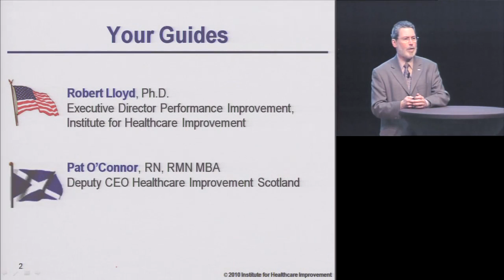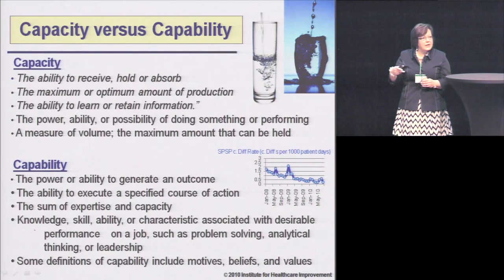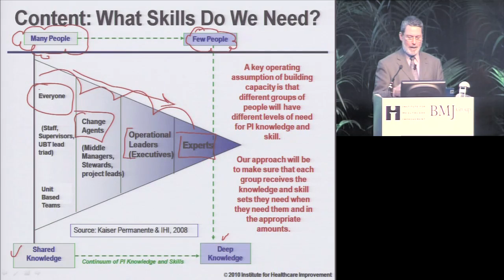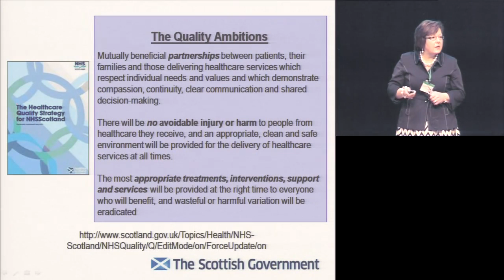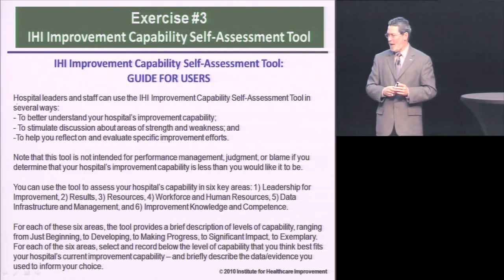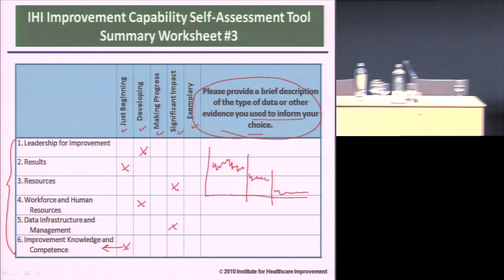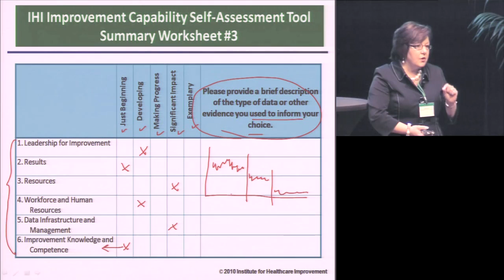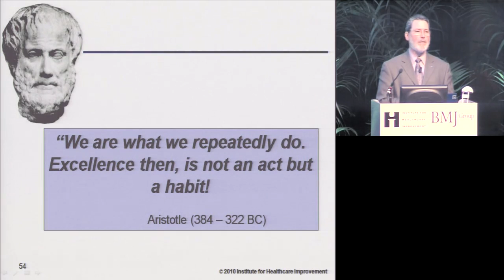Amsterdam 2011 Presentation - Building capacity: the big challenge! - Robert Lloyd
Robert Lloyd, Executive Director Performance Improvement, Institute for Healthcare Improvement, USA; Pat O’Connor, National Patient Safety Development Advisor, Healthcare Policy and Strategy Directorate, The Scottish Government, Scotland

All too often healthcare organisations claim that their quality improvement efforts are well positioned to achieve the results they desire. Upon closer inspection, however, it turns out that many organisations only give lip service to the role and position of quality improvement within the organisation. In this session, participants will be challenged to answer a rather simple question; Are you REALLY serious about building capacity for quality improvement? Frameworks, models and tactics for capacity building will be shared as well as case studies. Participants will also complete a self-assessment to determine the current level of capacity building in their own organisations.